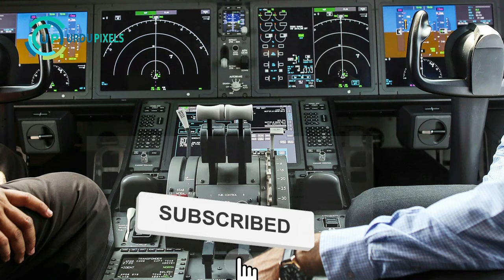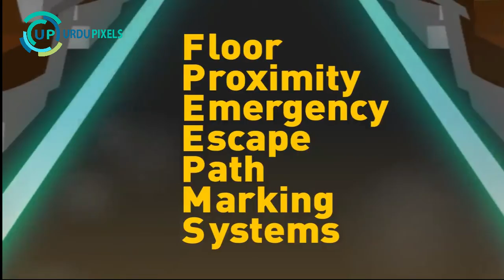AMAZING FACTS ABOUT AIRPLANES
Airplane | ہوائی جہاز
An airplane or aeroplane is a fixed-wing aircraft that is propelled forward by thrust from a jet engine, propeller, or rocket engine. Airplanes come in a variety of sizes, shapes, and wing configurations. ||
ہوائی جہاز یا ہوائی جہاز ایک فکسڈ ونگ ہوائی جہاز ہے جسے جیٹ انجن ، پروپیلر ، یا راکٹ انجن سے زور سے آگے بڑھایا جاتا ہے۔ ہوائی جہاز مختلف قسم کے سائز ، اشکال اور ونگ کنفیگریشن میں آتے ہیں۔